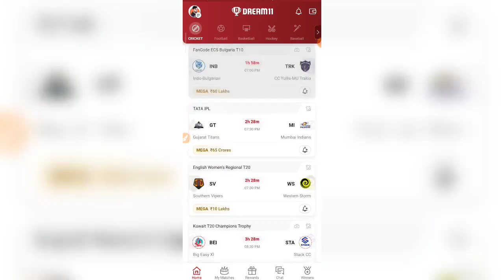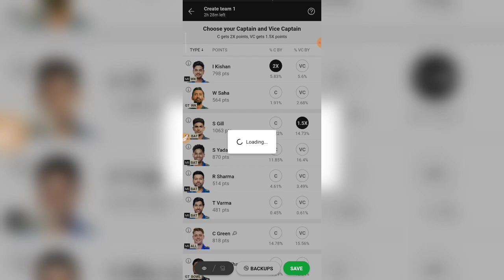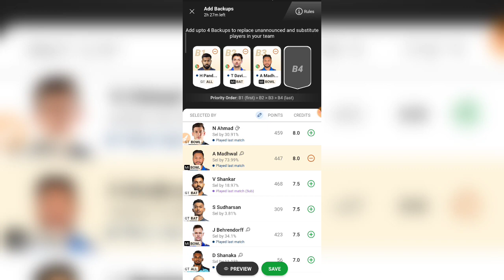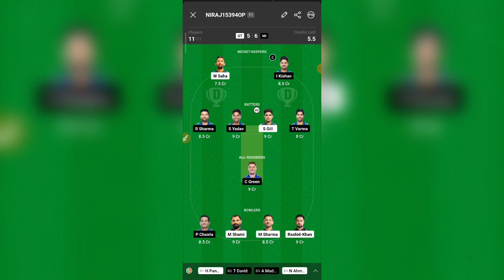Dream11 Backup Team Kaise Banaye | Dream11 Backup Feature Kya Hai | Dream11 New Update 2023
Dream11 RELATED :-